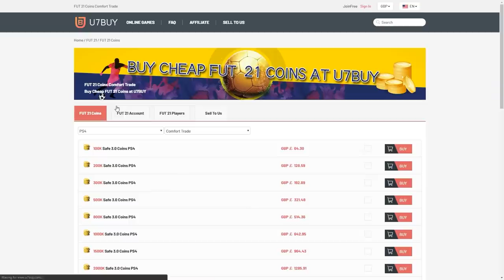THIS IS WHAT I GOT IN 25x FUTTIES SERIE A PLAYER PICKS! FIFA21 ULTIMATE TEAM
Fifa 21, Ultimate team, FUTTIES, Serie A, Player Pick, Upgrade, Pack, SBC, Icon swaps, 4